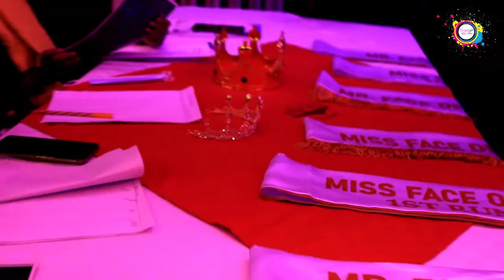MR & MISS FACE OF EMBU EVENT RUNWAY FIRST ROUND TAG(10-23) // MODELS